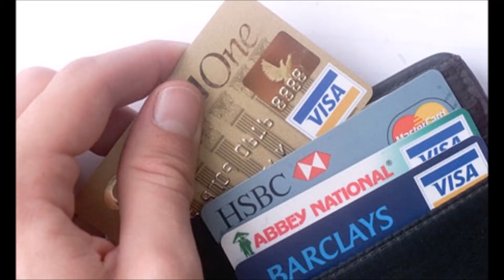INTEREST FREE CREDIT CARD OFFER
Credit cards are among the most helpful and convenient methods of payment used today.

They allow people to purchase or spend on items and services that they might normally not have the ability to pay in cash or completely, upfront.

More often than which, these cards provide the possibility to spread out payments into a number of installments, and sometimes these might be interest free.